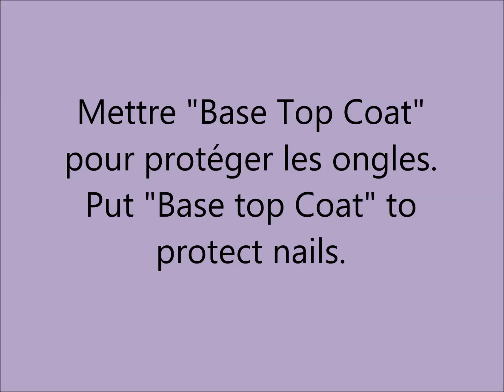Chignon haut bouclé-Nail Art | Curled high updo-Nail Art tutorial | Recogido con bucles-Uñas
Bonjour à tous, Hello to all, Hola a todos,
Tutoriel sur une coiffure avec boucles "décoiffées" et Nail Art faciles à réaliser. L'accessoire est un collier rouge et violet.
Tutorial on a hairstyle/Updo with "Messy curls" and Nail Art easy to realize. The accessory is a red and purple necklace.
Tutorial sobre un peinado/recogido con rizos "despeinados" y Nail Art fáciles que hay que realizar. El accesorio es un collar rojo y morado.